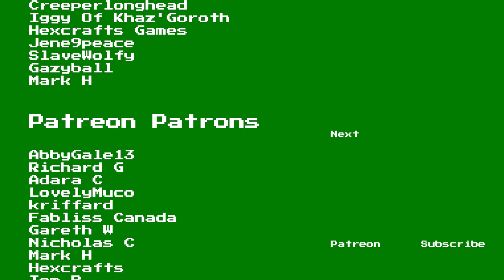LORD OF THE RINGS ONLINE Playthrough | Part 214 | Cold as Death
Welcome to Part 214, Cold as Death, of The Lord of the Rings Online walkthrough. This playthrough features gameplay from LOTRO and commentary by GameolioDan. Please support the series by clicking the Like button. Cheers!

The Lord of the Rings Online
From Wikipedia, the free encyclopedia

The Lord of the Rings Online (commonly abbreviated to LOTRO), initially branded as The Lord of the Rings Online: Shadows of Angmar, is a massively multiplayer online role-playing game (MMORPG) for Microsoft Windows and OS X set in a fantasy universe based upon J. R. R. Tolkien's Middle-earth writings. It takes place during the time period of The Lord of the Rings. It was developed and maintained by Turbine after Jeffrey Anderson secured the rights from Vivendi. However, on December 19, 2016, it was announced that with immediate effect LOTRO would be developed and maintained by Standing Stone Games, a newly created company formed from members of the LOTRO team.

It launched in North America, Australia, Japan, and Europe on April 24, 2007. Originally subscription-based, it is free-to-play, with a paid VIP subscription available that provides players various perks. Four of the more prominent are access to all game regions and content not part of an expansion pack, the ability to swiftly travel between major towns, the removal of the currency cap that would otherwise hamper the economic freedom of a player, and the ability to send currency through the mail system, and make cash-on-delivery payments.

In addition to regular free updates, five expansion packs have been released to date: Mines of Moria in 2008, Siege of Mirkwood in 2009, Rise of Isengard in 2011, Riders of Rohan in 2012, and Helm's Deep on November 20, 2013. In 2010, the NPD Group reported that the game was "the third most played massively multiplayer role-playing game" with Turbine citing their free-to-play model as the reason for the growing subscriber base.